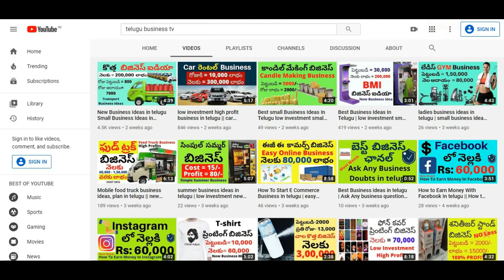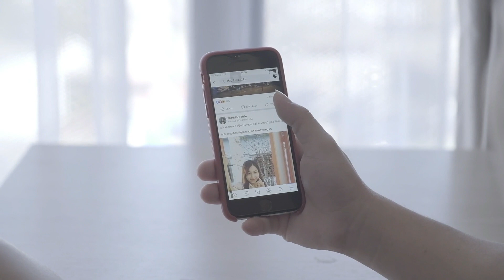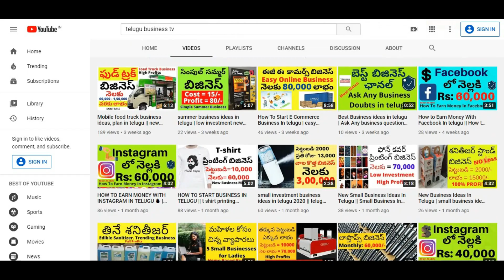How to start Ev charging stations business in india telugu | how to start business ideas in telugu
how to start business telugu,
future business.